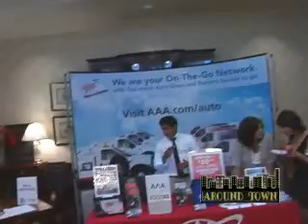around town 4th best of de 2010.flv